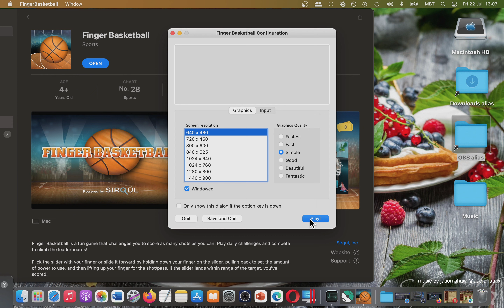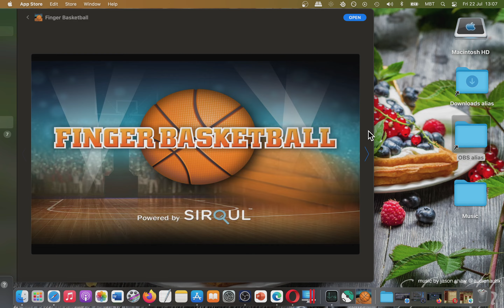Finger Basketball App [MAC] Basic Overview - Mac App Store